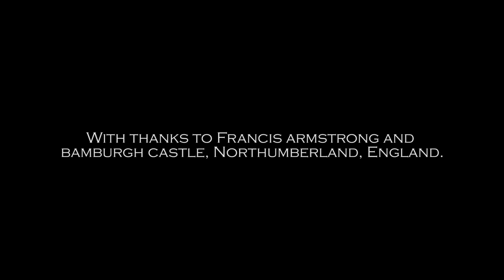Jesse Terry // STARGAZER Official Music Video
For me, the song “Stargazer” has always been about overcoming fears, picking your own universe and fighting for dreams. I think having a dream is quite ordinary; but fighting for it and clinging to it, even during the bleakest of times, can make that same thing extraordinary. We were so lucky to film the majority of this video in Bamburgh Castle in Northumberland, literally an ancient fortress on the coast of Northeast England. Northumberland is such a magical place and home to the darkest skies in all of England. I can’t imagine a better filming location for “Stargazer.” Now when I’m on stage performing, I picture myself singing this song in the King’s Hall at Bamburgh Castle. To be honest, the whole experience still feels a bit surreal to me. It was one of those days that I’ll remember for the rest of my life.

Thanks to the awesome Relix Magazine for premiering the "Stargazer" music video on August 17th, 2017!